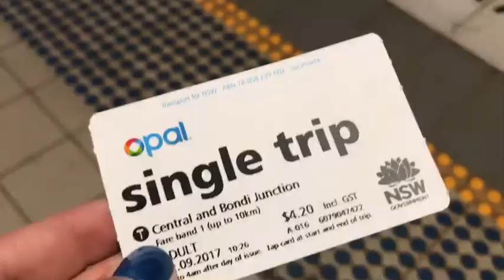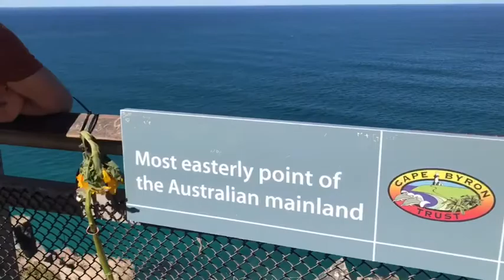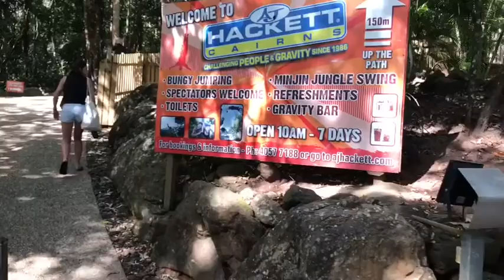Contiki Australia; Reefs & Rainforests| A Little Bit Of Lottie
The next stop on our trip was the incredible Australia where we did a Contiki tour called Reefs and Rainforests. Contiki plan all of your accommodation and travel as well as many activities including sky diving, bungee jumps, scuba diving and so much more! We met some incredible people and had the time of our lives!